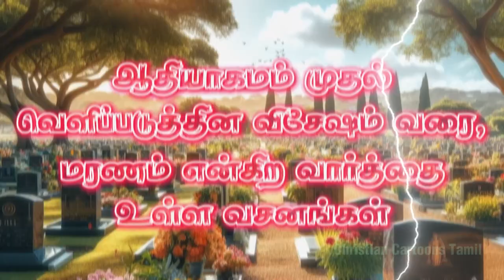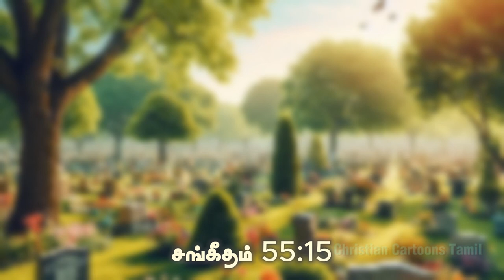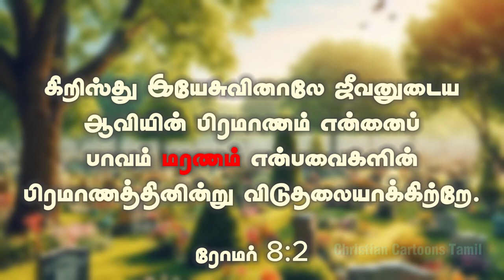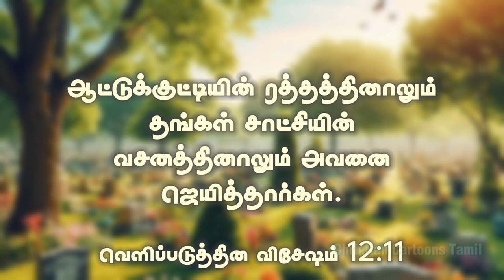Exploring Death in the Bible: Verses from Genesis to Revelation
ஆதியாகமம் 27  :  2. அப்பொழுது அவன்  :   நான் முதிர்வயதானேன், என் மரணம் இன்ன நாளில் என்று அறியேன்.

ஆதியாகமம் 27  :  7. நான் புசித்து, எனக்கு மரணம் வருமுன்னே, கர்த்தரை முன்னிட்டு உன்னை ஆசீர்வதிக்கும்படி, நீ எனக்காக வேட்டையாடி, அதை எனக்கு ருசியுள்ள பதார்த்தங்களாகச் சமைத்துக்கொண்டுவா என்று சொல்லக்கேட்டேன்.

ஆதியாகமம் 46  :  30. அப்பொழுது இஸ்ரவேல் யோசேப்பைப் பார்த்து  :   நீ இன்னும் உயிரோடிருக்கிறாயே, நான் உன் முகத்தைக் கண்டேன், எனக்கு இப்போது மரணம் வந்தாலும் வரட்டும் என்றான்.

சங்கீதம் 49  :  14. ஆட்டுமந்தையைப்போல பாதாளத்திலே கிடத்தப்படுகிறார்கள்; மரணம் அவர்களை மேய்ந்துபோடும்; செம்மையானவர்கள் அதிகாலையில் அவர்களை ஆண்டுகொள்வார்கள்; அவர்கள் தங்கள் வாசஸ்தலத்தில் நிலைத்திருக்கக்கூடாதபடி அவர்களுடைய ரூபத்தைப் பாதாளம் அழிக்கும்.

சங்கீதம் 55  :  15. மரணம் அவர்களைத் தொடர்ந்து பிடிப்பதாக; அவர்கள் உயிரோடே பாதாளத்தில் இறங்குவார்களாக; அவர்கள் வாசஸ்தலங்களிலும் அவர்கள் உள்ளத்திலும் பொல்லாங்கு இருக்கிறது.

சங்கீதம் 116  :  15. கர்த்தருடைய பரிசுத்தவான்களின் மரணம் அவர் பார்வைக்கு அருமையானது.

நீதிமொழிகள் 12  :  28. நீதியின் பாதையில் ஜீவன் உண்டு; அந்தப் பாதையில் மரணம் இல்லை.

ஏசாயா 38  :  18. பாதாளம் உம்மைத் துதியாது, மரணம் உம்மைப் போற்றாது; குழியில் இறங்குகிறவர்கள் உம்முடைய சத்தியத்தை தியானிப்பதில்லை.

புலம்பல் 1  :  20. கர்த்தாவே, பாரும், நான் நெருக்கப்படுகிறேன்; என் குடல் கொதிக்கிறது; நான் கடுந்துரோகம்பண்ணினபடியினால் என் இருதயம் வியாகுலப்படுகிறது; வெளியிலே பட்டயம் என்னைப் பிள்ளையற்றவளாக்கிற்று, வீட்டுக்குள்ளே மரணம் வந்திருக்கிறது.

ரோமர் 5  :  12. இப்படியாக, ஒரே மனுஷனாலே பாவமும் பாவத்தினாலே மரணமும் உலகத்திலே பிரவேசித்ததுபோலவும், எல்லா மனுஷரும் பாவஞ்செய்தபடியால், மரணம் எல்லாருக்கும் வந்ததுபோலவும் இதுவுமாயிற்று.

ரோமர் 5  :  17. அல்லாமலும், ஒருவனுடைய மீறுதலினாலே, அந்த ஒருவன்மூலமாய், மரணம் ஆண்டுகொண்டிருக்க, கிருபையின் பரிபூரணத்தையும் நீதியாகிய ஈவின் பரிபூரணத்தையும் பெறுகிறவர்கள் இயேசு கிறிஸ்து என்னும் ஒருவராலே ஜீவனை அடைந்து ஆளுவார்களென்பது அதிக நிச்சயமாமே.

ரோமர் 6  :  9. மரித்தோரிலிருந்து எழுந்த கிறிஸ்து இனி மரிப்பதில்லையென்று அறிந்திருக்கிறோம்; மரணம் இனி அவரை ஆண்டுகொள்வதில்லை.

ரோமர் 6  :  23. பாவத்தின் சம்பளம் மரணம்; தேவனுடைய கிருபைவரமோ நம்முடைய கர்த்தராகிய இயேசுகிறிஸ்துவினால் உண்டான நித்தியஜீவன்.

ரோமர் 8  :  2. கிறிஸ்து இயேசுவினாலே ஜீவனுடைய ஆவியின் பிரமாணம் என்னைப் பாவம் மரணம் என்பவைகளின் பிரமாணத்தினின்று விடுதலையாக்கிற்றே.

ரோமர் 8  :  6. மாம்சசிந்தை மரணம்; ஆவியின் சிந்தையோ ஜீவனும் சமாதானமுமாம்.